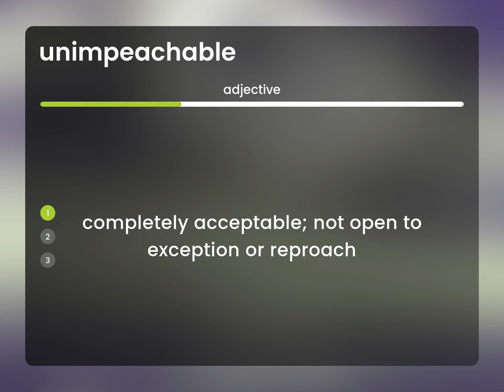Unimpeachable | UNIMPEACHABLE definition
What is UNIMPEACHABLE?